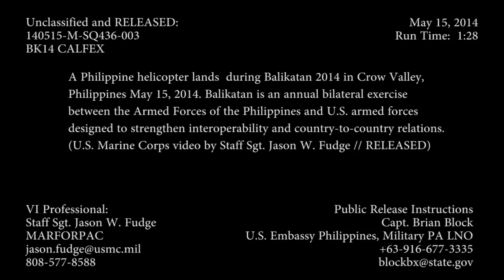Philippine Air Force supports Balikatan